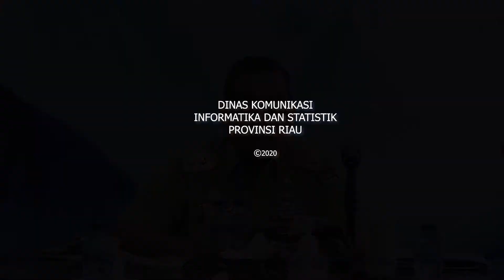Wakil Gubernur Riau Terima Audiensi Ika Smansa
Wakil Gubernur Riau (Wagubri) Edy Natar Nasution melakukan audiensi dengan Ikatan Alumni SMAN 1 Pekanbaru (Ika Smansa) yang digelar di Kekediaman Wakil Gubernur Riau, Selasa (03/11/2020).

Saat membuka audiensi tersebut, Wagubri menyampaikan bahwa pihaknya sengaja melakukan audiensi di kediamannya karena mengingat sejak Covid-19 diatur 25 persen ada di kantor kecuali unsur-unsur pelayanan.

"Ini dilakukan karena maraknya Covid-19 di provinsi Riau ini jadi sebagian bekerja dari rumah," kata Wagubri.

"Jadi terkait dengan beberapa hal seperti penerimaan audiensi saya terima ditempat ini dan jumlahnya pun memang kita batasi karena kondisi saat ini seperti itu," terangnya.

Ia juga mengatakan bahwa tidak hanya dikediamannya saja tetapi di Kediaman Gubernur juga melakukan hal yang sama dengan orang yang terbatas dan mematuhi protokol yang ketat agar tidak terjadi penularan Covid-19.

Adapun salah satu pembahasan saat audiensi yaitu berkaitan dengan pelaksanaan Kongres atau pertemuan besar bersama perwakilan dari setiap angkatan untuk berdiskusi serta mengambil keputusan.

Wagubri menyampaikan bahwa ketika suatu organisasi melaksanakan atau mengikuti kongres semestinya harus dilakukan sesuai dengan mekanisme dan prosedur yang ada dalam pelaksanaannya kongres tersebut.

"Saya tidak tahu apakah Ika Smansa sudah melakukan mekanisme dan prosedur yang ada atau belum," terangnya.

"Saya pernah menyarankan dulu dengan ketua angkatan 80, agar kedepan dalam pemilihan untuk ketua umum agar diambil dari salah satu ketua angkatan, karena mekanisme dan prosedurnya seperti itu," tambahnya.

Diungkapkannya bahwa setiap angkatan memiliki ketua angkatan, jadi semua ketua angkatan berpeluang menjadi kandidat ketua umum.

"Angkatan berapapun dia, dia berpeluang untuk menjadi ketua umum atau bisa juga orang berada dalam kepengrusan itu, jadi tidak ada keterbatasan dalam menentukan kandidat ketua umum, sehingga pengkaderan itu berjalan dengan baik dengan harapan seluruh alumni Ika Smansa bisa mengikuti perkembangannya," pungkasnya. (MCR)